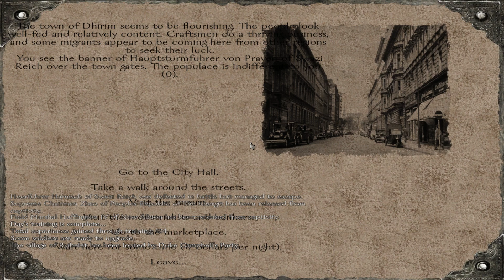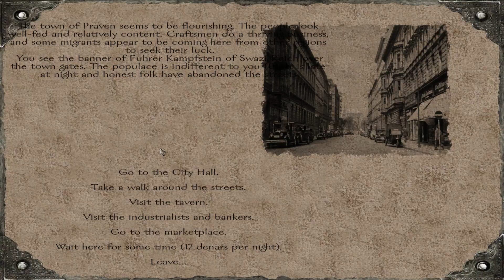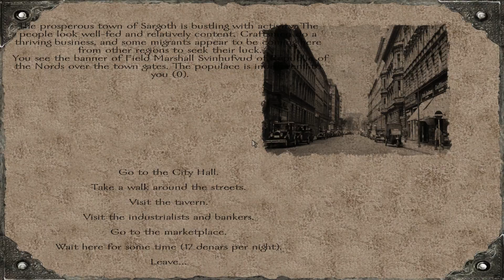Let's Play Mount And Blade Warband Modded: The Red Wars - Ep. 6 by EmperorRAG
Hey there everyone, welcome to a let's play series of Mount and Blade Warband modded with the The Red Wars mod. The mod is creative in that it is a total conversion of the vanilla game being a fantasy World War 2 setting.